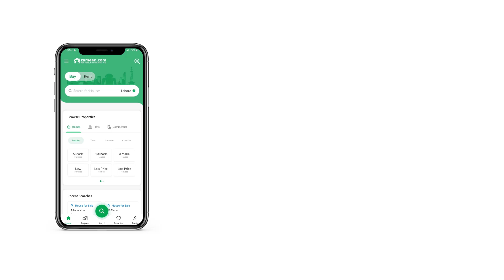5 MARLA RESIDENTIAL PLOT FOR SALE IN CITY HOUSING GUJRANWALA